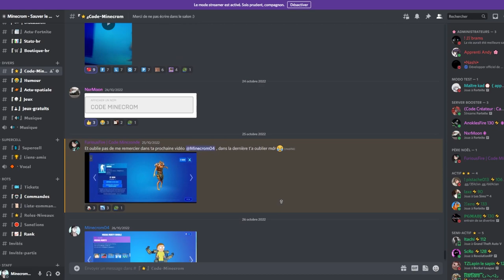Meilleure Technique de FARM AFK sur Sauver le Monde !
Si vous m'envoyez un message Discord je vous prie de patienter si je prends un peu de temps à vous répondre. Merci.

Merci de bien vouloir utiliser mon code créateur: Minecrom
Je reçois une petite commission à chaque fois que vous effectuez un achat avec mon code créateur.